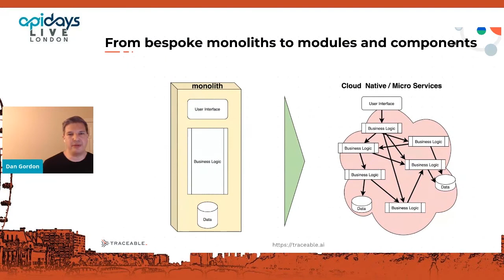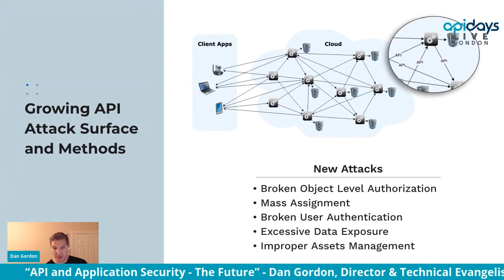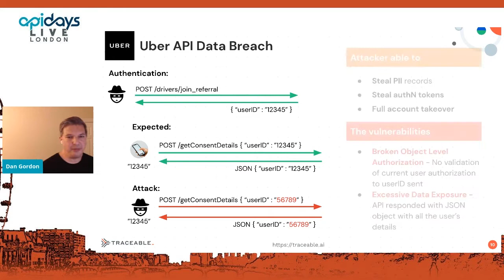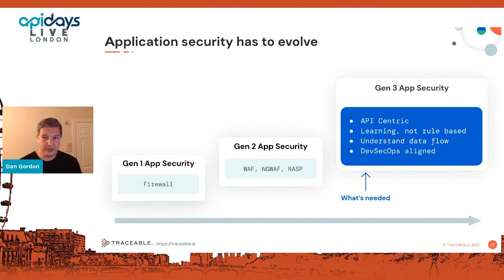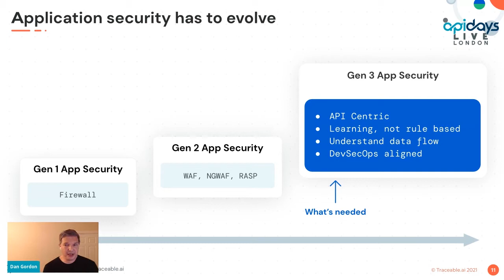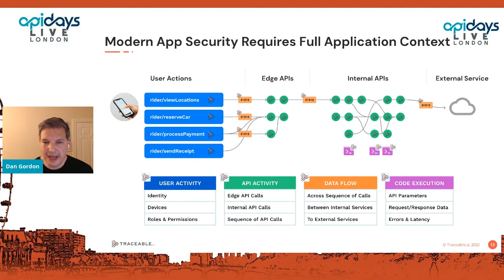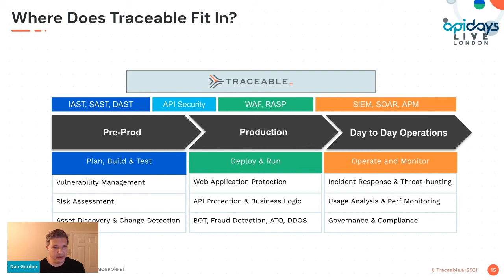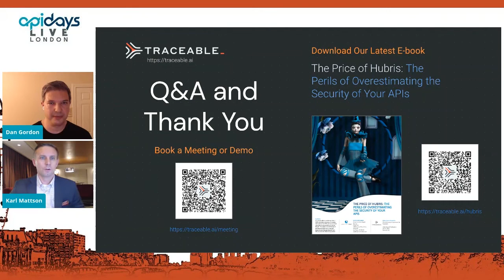Apidays LIVE London 2021 - API and Application Security - The Future By Dan Gordon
API and Application Security - The Future
Dan Gordon, Director & Technical Evangelist at Traceable AI